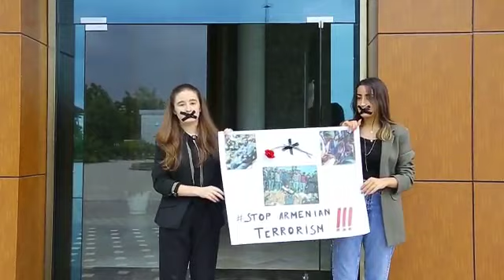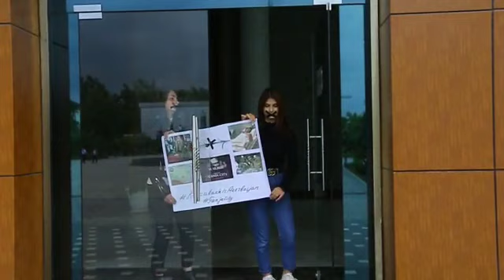Gəncə üçün susma - Pray for Ganja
Videoqraf - Ceyhun Vəliyev
Montaj - Xalıqziya Əliyev